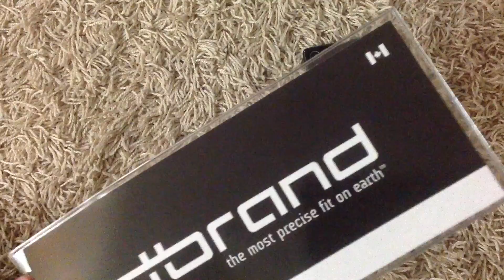Dbrand Skin For Xperia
Dbrand red skin for xperia z4